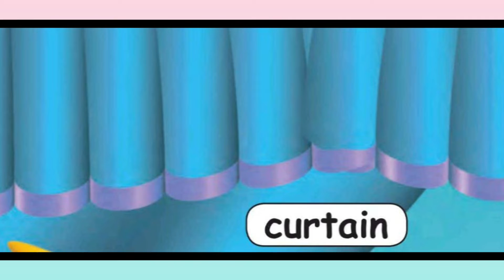English/Term 2/Look and ssy/Musical instruments